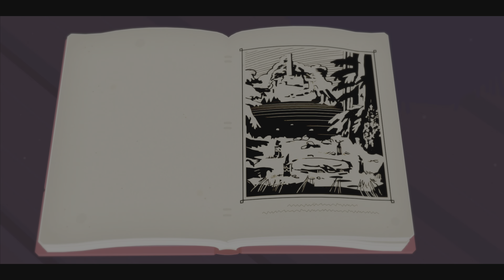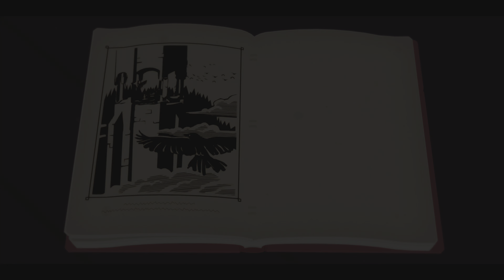Röki-A Winters Tale(ps5)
A very big surprise of a time:) ps.wish you all a very grat new years eve!